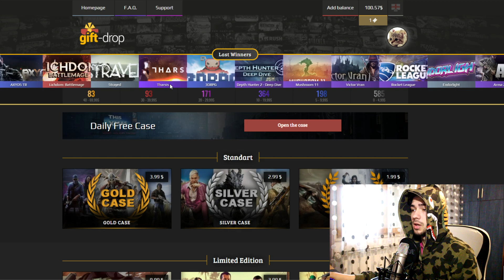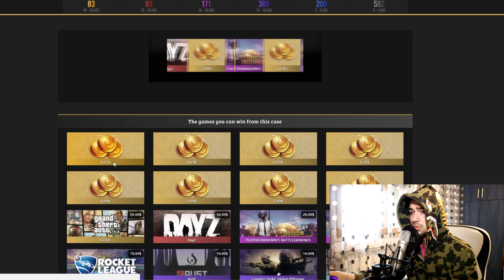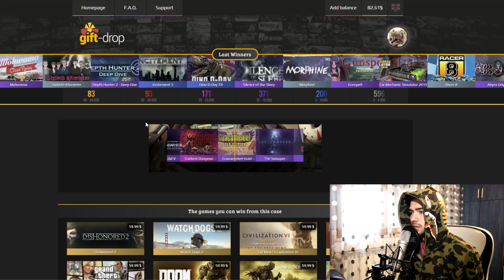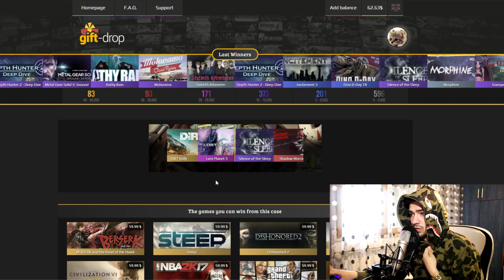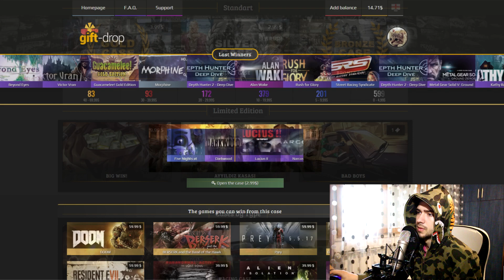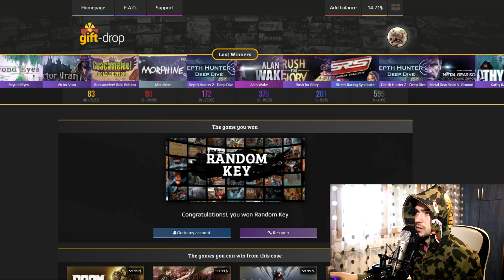CASE OPENING cu JOCURI 4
Jocurile:

Outrage - WEY0H-PXXMD-C8DFC
Freebie - WEH3G-ZAF5M-ETVPY
$1 Ride - WE7PM-IC0QI-J67YZ
Stone Age Wars - WE5YR-FHY3D-65ILV
Flesh Eaters - WCZF8-9R872-M2VY2
Star Chronicles: Delta Quadrant - VJ3IJ-TML5Y-G3G88
Broken Dreams - PQZE2-9VLEV-4ERWG
Town of Night - PQIE3-PP7N8-BFBE5
Clergy Splode - PQ8ND-WE8JD-YRGR9
Fergus The Fly - WHAL4-XKI84-LAXPN
New kind of adventure - WFLCG-I2TB8-74ZDL
Beyond Eyes - EHIY2-RLQBR-FF0II
Guacamelee! - RYH0D-MX7D6-RM87Q